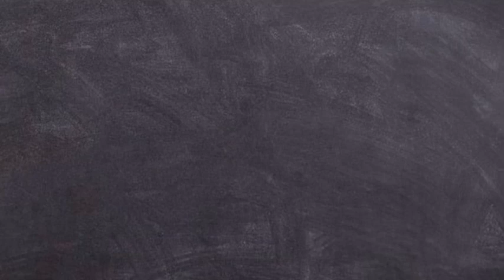Interview BTS NDRC